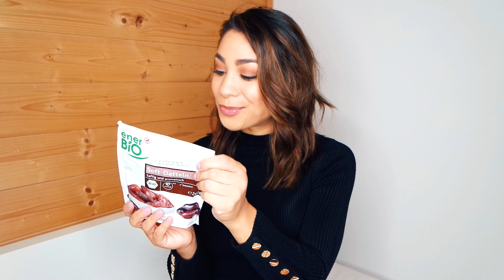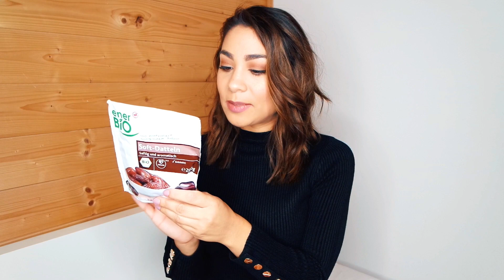🌱 Vegane Snack-Ideen 🍝 für Anfänger | AnnKath beauty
➡️ Vio Bio Limette Minze
➡️ Hitschler Drachenzungen
➡️Oreo Kekse
➡️ Maiswaffeln
➡️ Bio Primo Kesselchips:
➡️ Rittersport Edelmarzipan
➡️ Spaghetti